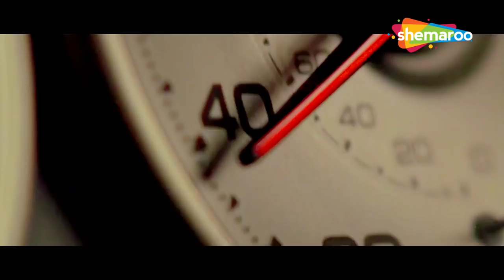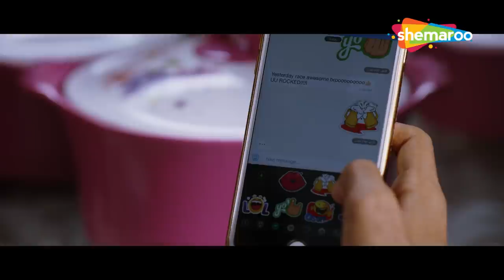Gold Fish | Hindi Dubbed Full Movie | Prabhu | Kalidas Jayaram | Pooja Kumar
Annamalai, an overprotective father, is depressed over his son's change of behavior when he becomes a teenager. Things turn bizarre when they try to sort out their misunderstandings.

Movie : Gold Fish (Hindi Dubbed)
Directed by: Amudheshwar
Produced by: Dushyanth Ramkumar
Starring: Prabhu, Kalidas Jayaram, Ashna Zaveri, Pooja Kumar
Cinematography: Laxman Kumar
Edited by: Richard Kevin
Production company: Eshan Productions
Distributed by: Cosmo Village